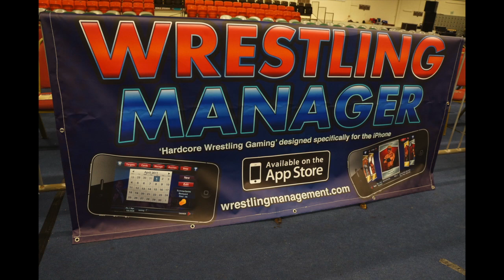The Gear Of War Kevin Williams has something to say regarding Anger Rising November 16th